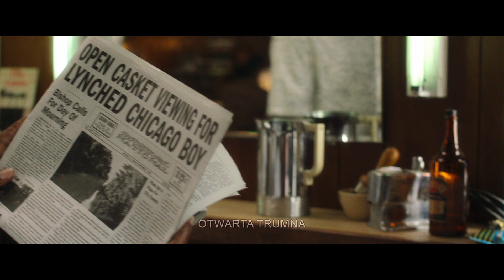Till zwiastun PL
TILL 2022

Czas trwania : 2 godz. 10 min.
Reżyseria: Chinonye Chukwu
Scenariusz: Chinonye Chukwu, Keith Beauchamp
Gatunek: Biograficzny, Dramat
Produkcja: USA
Premiera: 1 października 2022 (Światowa premiera) 20 stycznia 2023 (Polska premiera kinowa)

Rok 1955, Missisipi. Emmett Till, czternastoletni czarnoskóry chłopiec, spędza wakacje u kuzynów z Południa. Nieświadomy skali napięć na tle rasowym, pozwala sobie na drobny żart w stosunku do białej kobiety. Następstwa okazują się tragiczne – Emmett zostaje brutalnie zamordowany. Jego matka, Mamie Till, podejmuje heroiczną walkę o sprawiedliwość i przekuwa druzgocącą żałobę w działanie.
opis dystrybutora kina